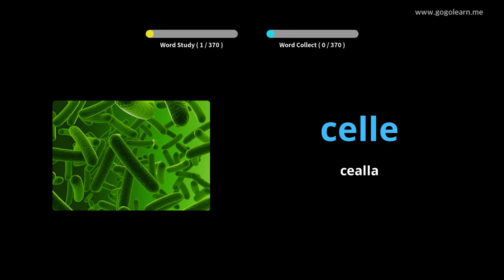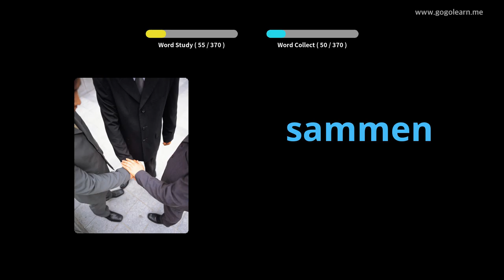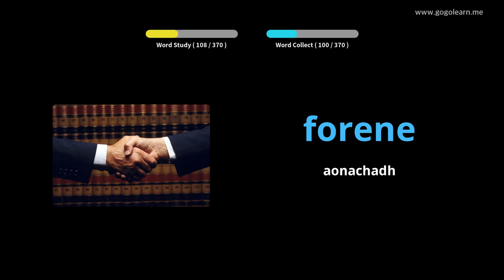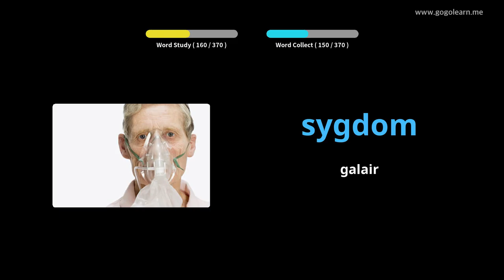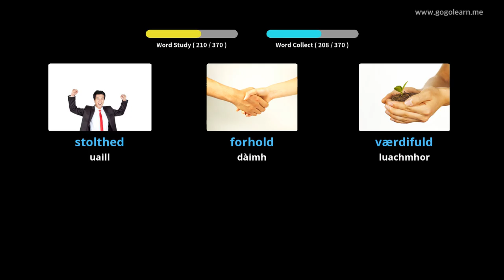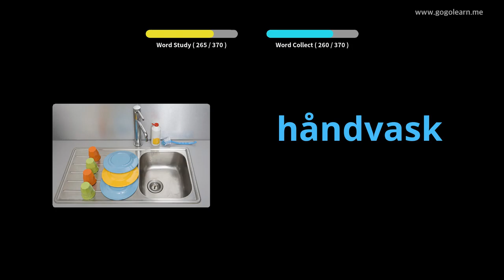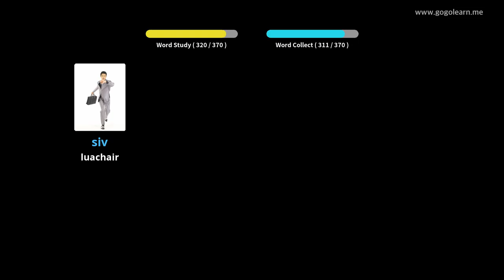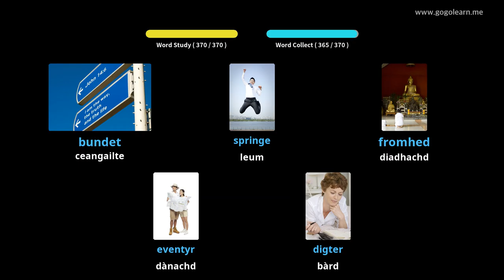Àrd-sgoil Briathrachas na Danmhairg 3 |Golearn